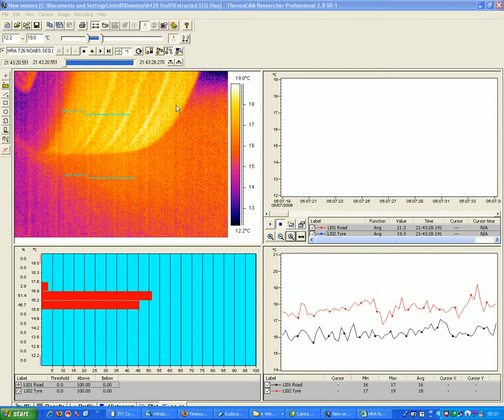ANALYSIS with FLIR researcher ABS OFF on HRA Copyright Dr JCBullas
No ABS emergency stop thermal imaging 30fps and processing in FLIR Researcher - screen capture